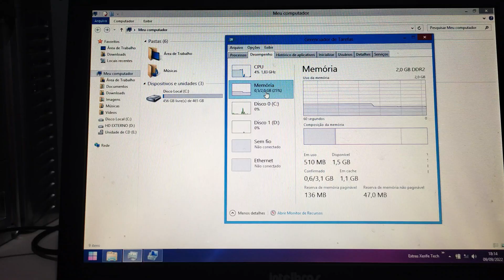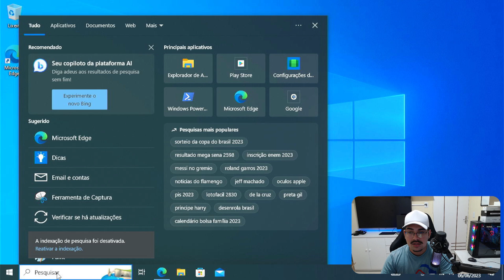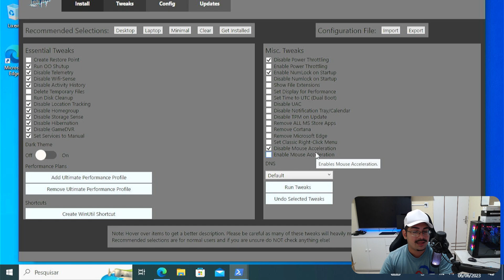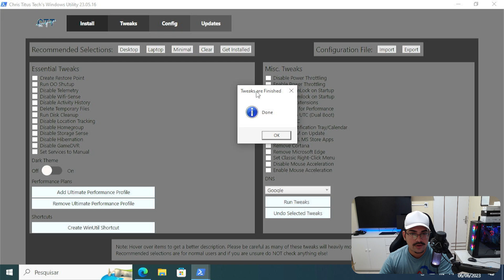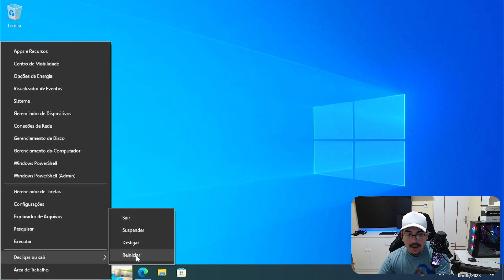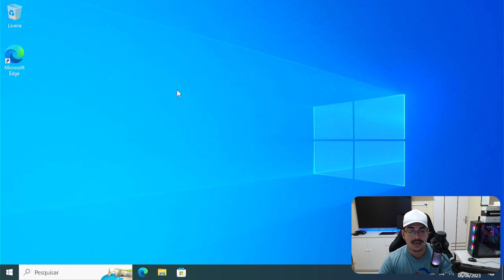Windows 10 Debloat : OTIMIZE SEU PC/NOTEBOOK | VEJA COMO DIMINUIR USO da CPU/MEMORIA RAM/PROCESSOS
Nesse vídeo eu quero te ensinar como fazer debloat no seu Windows 10, pra quem não sabe o debloat é basicamente uma "limpeza" e otimização que é muito interessante que você faça sempre que formatar seu computador para obter a melhor performance e experiencia de uso.

Monitor Gamer AOC VIPER 24 165Hz 1ms
Monitor Gamer Mancer Horizon Z PRO, 27 Pol. VA, FHD, 1ms, 165Hz
Monitor para PC Full HD UltraWide LG LED IPS 29” - 29WK600
Monitor Gamer Samsung 27" FHD,75Hz, T350
Monitor Gamer AOC Agon 32" Curvo 165Hz 1ms FreeSync AG323FCXE

➤ Ofertas AliExpress
Kit X99 xeon e5 2666 v3 16gb
Kit MACHINIST-RS9 X99, Xeon CPU E5 2670 V3, 32GB, 2x16G, RAM DDR4
Kit MACHINIST X99 Xeon E5 2666 V3 CPU LGA 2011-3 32G
Placa de Vídeo 5500XT 8GB SOYO
Placa de Vídeo RX6600M
Placa de Vídeo SJS RX 580

🕑 Momentos deste vídeo:
00:00 Já deixou o like lindao ?
00:30 Windows antes de ser otimizado
00:53 como fazer debloat no windows 10
02:01 Configuração de acordo com seu pc
04:28 Reiniciando o pc para aplicar as otimizações do debloat